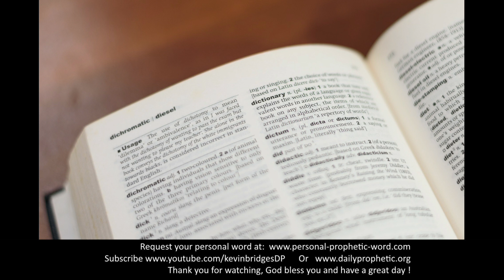Daily Prophetic Word 30 March 2022 All